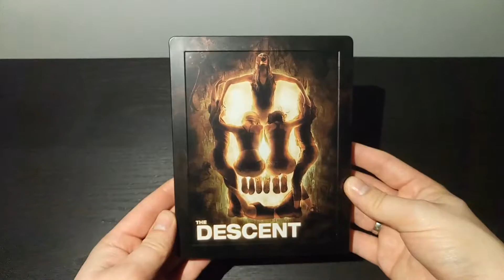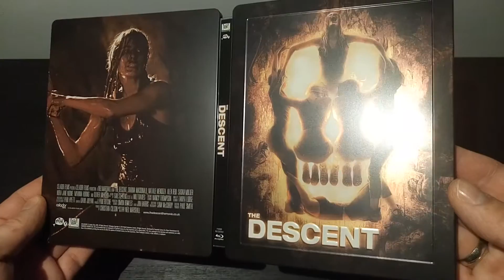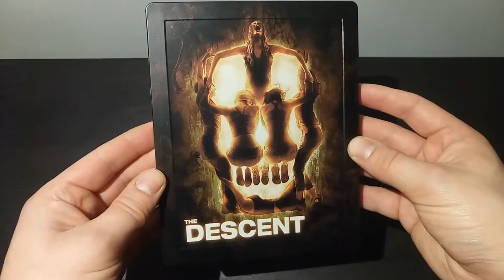Descent - Limited Steelbook Blu-Ray Unboxing